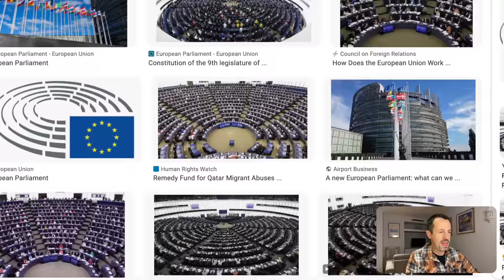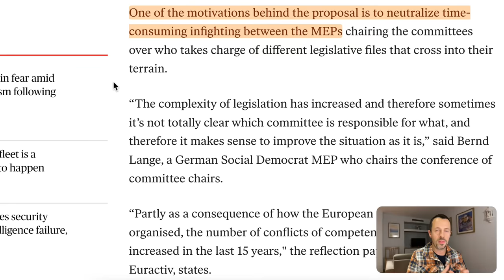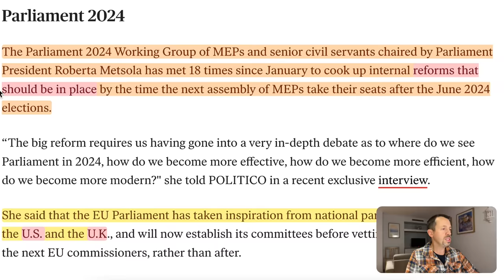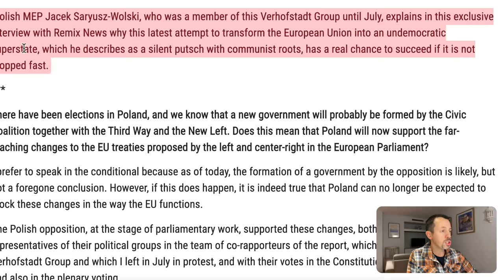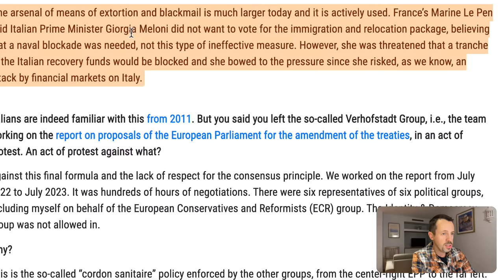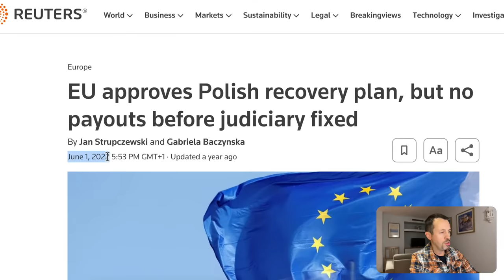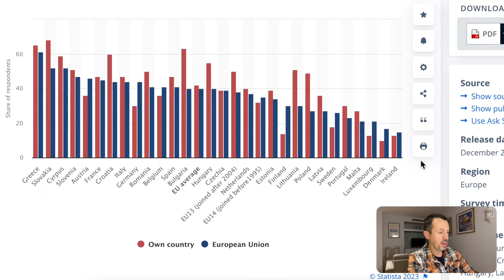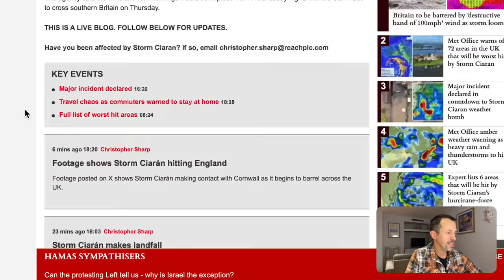Everything You Need To Know About The 'EU Superstate Proposal’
1. Money Mindset: 'The Psychology Of Wealth Accumulation' - (Don't Leave Your SUCCESS To Chance!)

2. Master MACRO Economics & Stock Market Investing (Great For Pensions Too!)

My UK 'Niche' property courses:
3. Rent To Rent (HMOs)
5. Deal Sourcing/Packaging: (Lease Options)

6. Join Our *AMAZING* 'Awake' Tribe Here!

00:00 - Intro
01:48 - EU To Be Reformed
04:58 - 5 RULERS Of Europe
10:24 - You Won't Vote For This
17:48 - Poland Is Held Ransom
20:14 - EU Citizens Are Dissatisfied
22:36 - Electronic Visa Being Rolled Out
23:52 - Storm Ciaran About To HIT!!
24:42 - Where am I ??